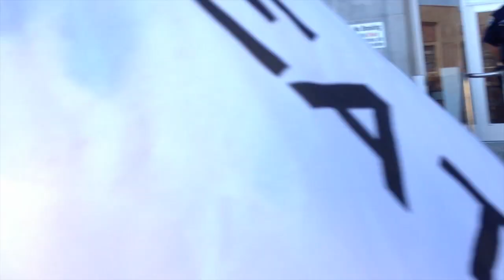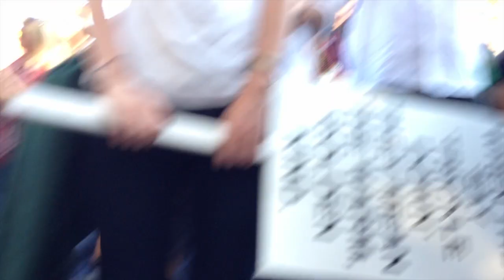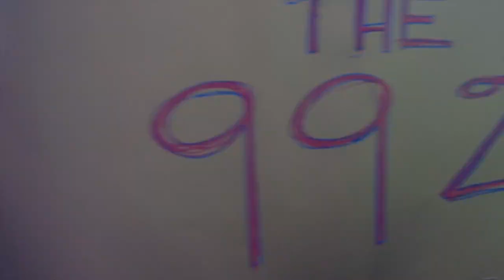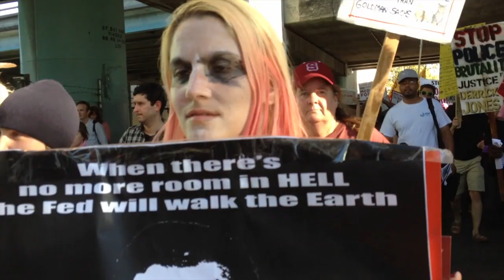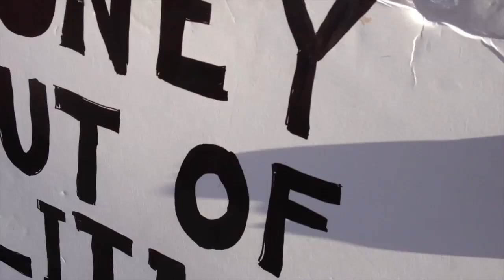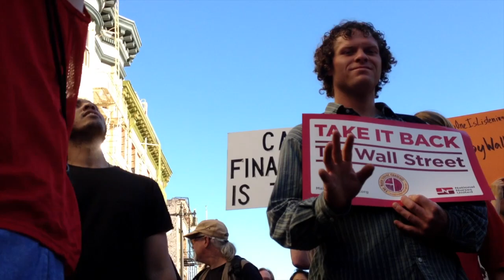Occupy SF at The Hall of Justice 22 Oct 2011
On 22 October 2011, Occupy SF marched to the San Francisco Hall of Justice. The police had a large presence there, but we responded to their brutality with love and reminding them that they are the 99% too.  And some funny things happened...